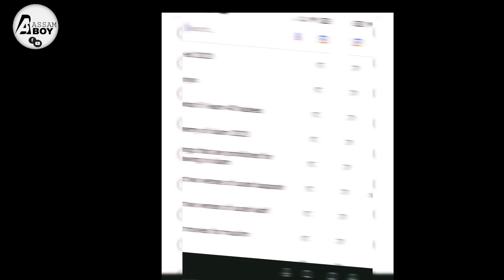Eid Ka Namaz Dimapur nagaland.